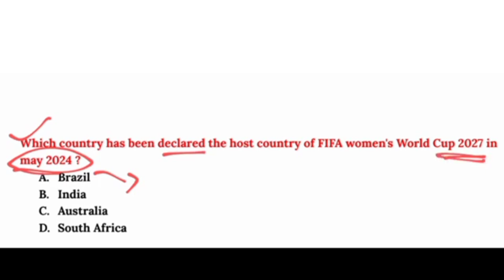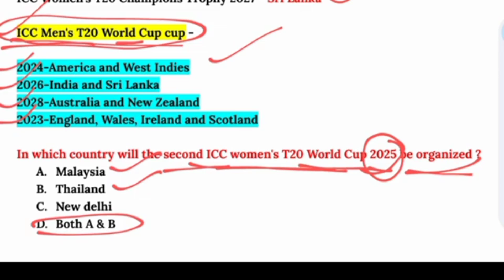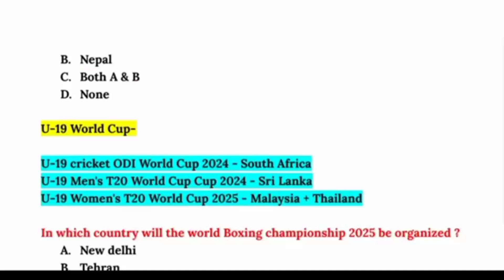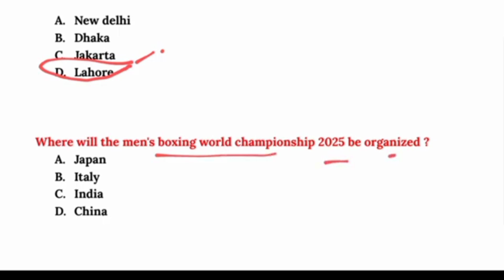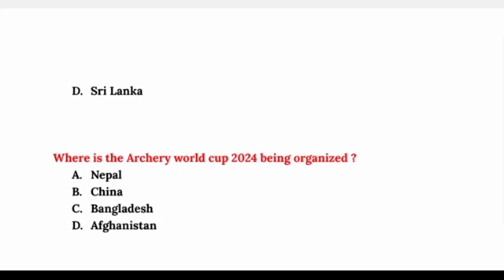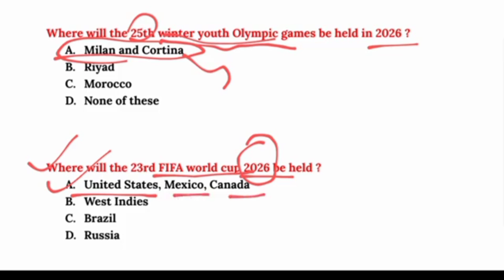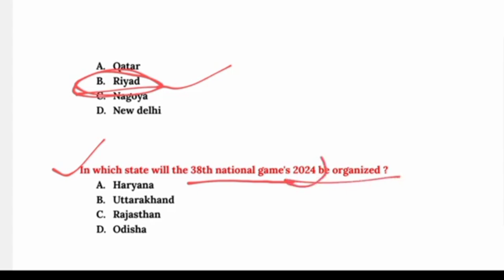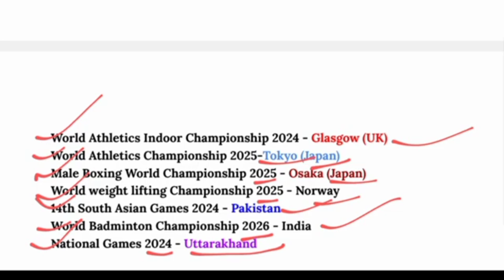Current Affairs 2024 ! Upcoming events ! GK ! Sports Current Affairs For LTR !SSD ! OSSTET! All Exam